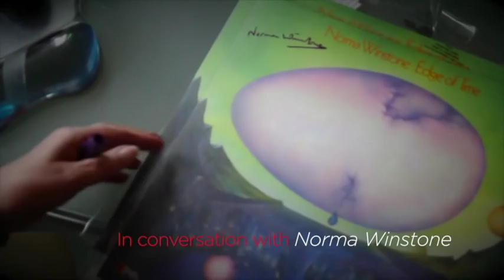In Conversation with Norma Winstone.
This video is the rough, paint-still-wet cut of Norma's conversation at If Music Records in Noho, London. Get her new album on vinyl whilst stocks last. Digital consumers can click on a button on the right and if you don't know, get to know.  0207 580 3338